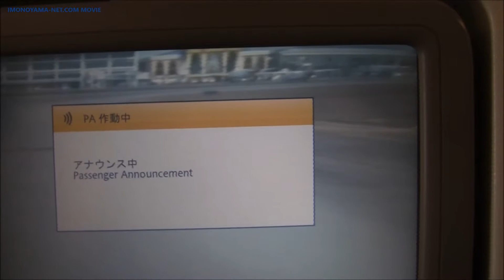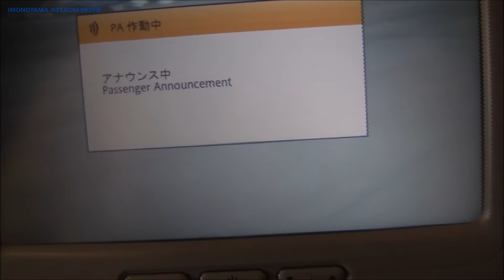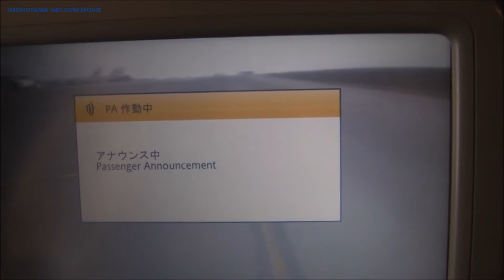ANA NH813便ヤンゴン国際空港へ着陸 ANA NH813 RGN landing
ミャンマー最大の都市、ヤンゴン国際空港へ着陸する場面をシートモニター越しから撮影
2016/4/30　NH813便より

Yangon International Airport(RGN) landing
flight no.NH813(Boeing767-300ER)